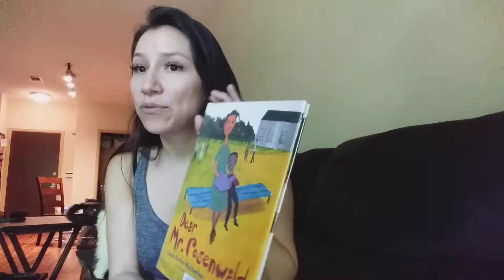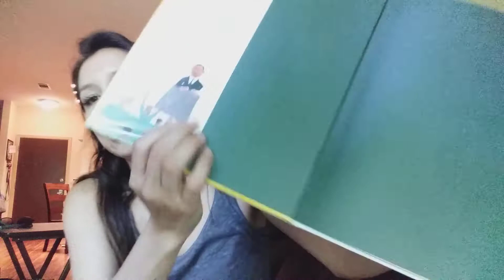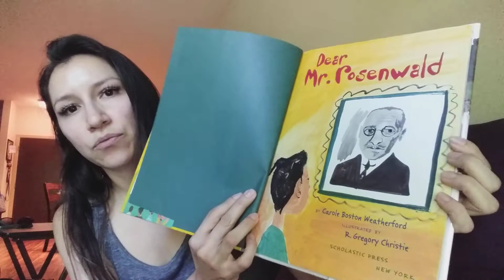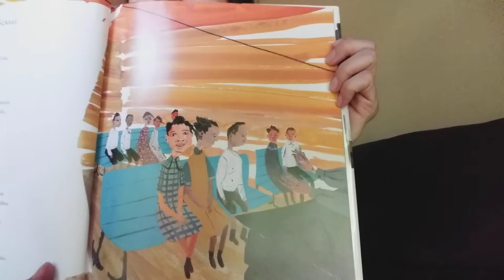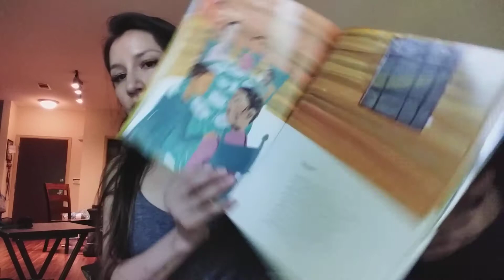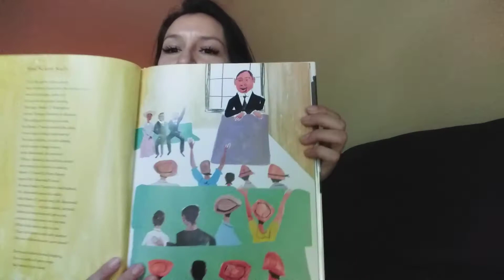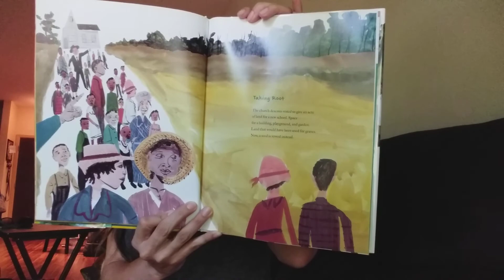Dear Mr. Rosenwald 1